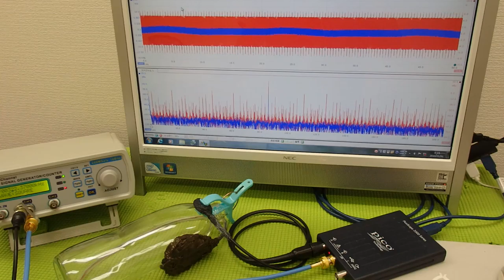超音波と表面弾性波（オリジナル超音波システムの開発技術） ultrasonic-labo